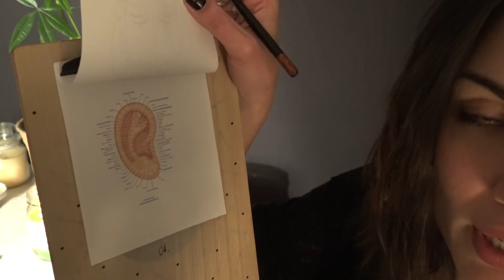ROLEPLAY ASMR 🎧 Votre RDV d'acupression * 3Dio 👂🏻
Vidéo ASMR 🎧 Il est recommandé de porter un casque ou des écouteurs ! Bonsoir à tous ❤️ Ce soir je vous propose un nouveau Roleplay ASMR avec pour thème l'acupression. Je me suis renseignée pour que ce RDV soit un minimum cohérent 😉 J'espère que les sons tout au long de cette vidéo, et l'attention personnelle, vous feront passer un agréable moment ✨
Il y a une sorte de bourdonnement lointain un peu après le début de la vidéo. Je ne sais pas s'il s'agit de la moto de mon voisin ou autre, mais ça disparait par la suite.

Pour cette vidéo, j'utilise le micro 3Dio

 ▶︎ Pour me soutenir et participer au développement de ma chaîne :
Si vous aimez mes vidéos et que vous souhaitez me soutenir (achat de nouveau matériel, livres motivants, objets déclencheurs, etc) vous pouvez me faire un don sur le lien ci-dessous. Ceci n'est pas obligatoire. Je vous remercie du fond du coeur !

Pour des cosmétiques naturels et écologiques , consommer moins mais mieux :
Slow Cosmétique (lien de parrainage qui vous offre 5 euros de réduction après avoir créé votre compte):

Je suis également sur l'application Tingles (j'y mets les vidéos en avant première à chaque fois, la veille ou l'avant veille  ❤️ ) :

Et voici le lien de la Spiritual Box que j'ai plaisir à vous partager régulièrement. La magnifique box sur le développement personnel et la spiritualité :

Sandra